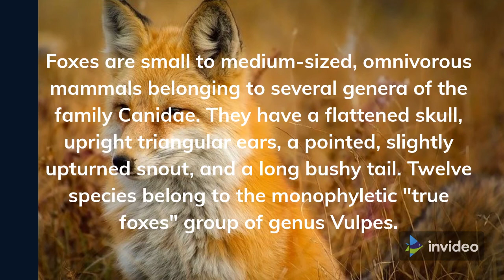The Secret Life of Fox - Wildlife Wars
Foxes are small to medium-sized, omnivorous mammals belonging to several genera of the family Canidae. They have a flattened skull, upright triangular ears, a pointed, slightly upturned snout, and a long bushy tail. Twelve species belong to the monophyletic "true foxes" group of genus Vulpes.

از سایت ما بازدید کنید و سابسکرایب کنید